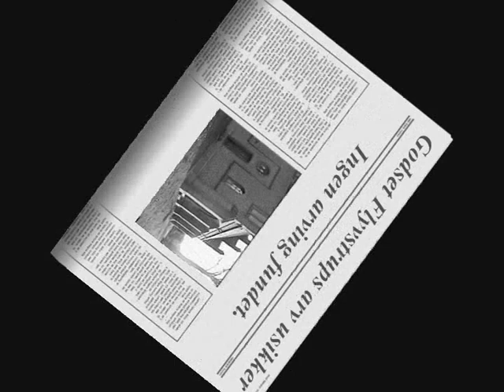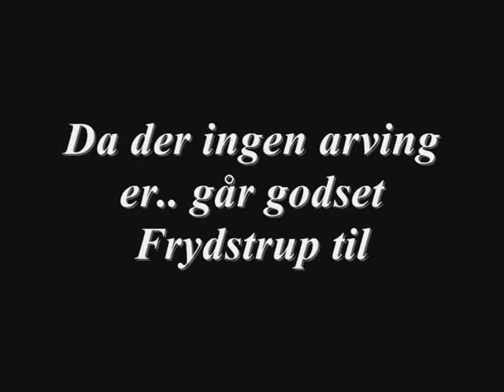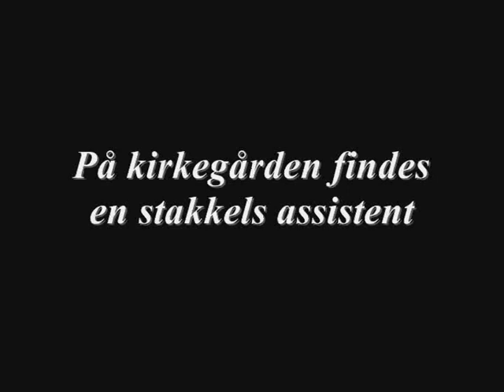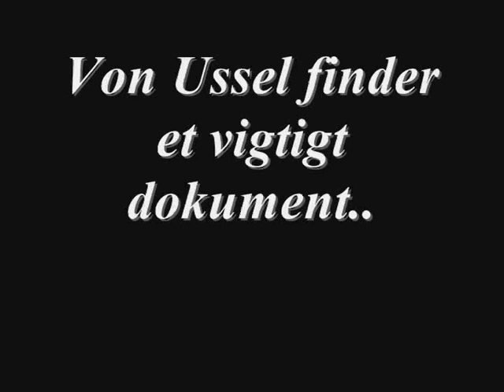Komtessen fra kirkegården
This film was made in Grenå in January 2005. Klara was 11 years old and Thorbjørn was 6 years old.